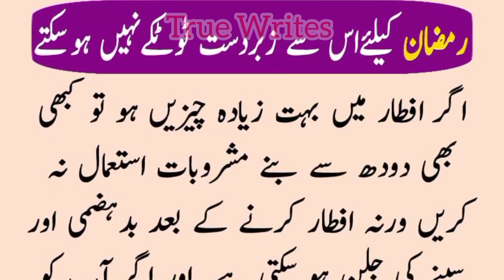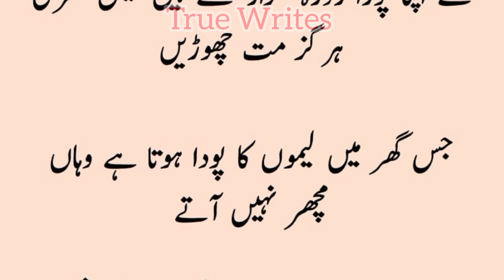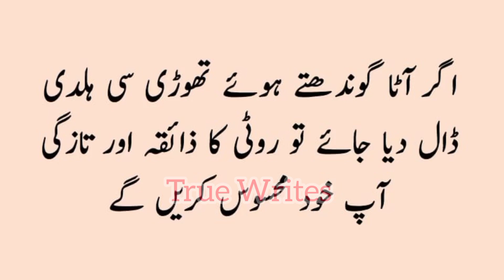Ramzan Keliye Isse Zabardast Totkay Nhi Hosakte | Ramadan Special | True Writes